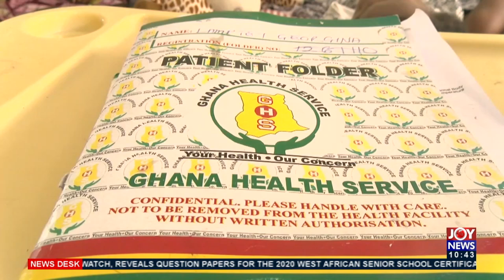12-year old girl still on admission more than a year after contracting virus - News Desk (17-6-21)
12-year old girl still on admission more than a year after contracting virus - News Desk on Joy News (17-6-21)